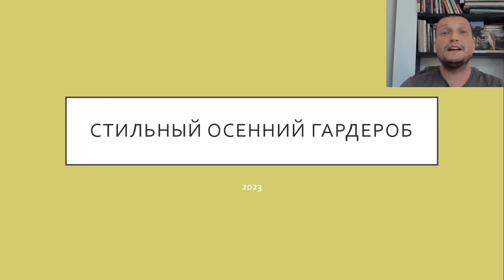6 главных цветов осени 2023 в женском стиле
В этом видео поговорим о ключевых цветах осеннего сезона. Это отрывок из первого занятия курса по осеннему стилю, который у нас проходит сейчас.

Приятного изучения и до встречи на занятиях!